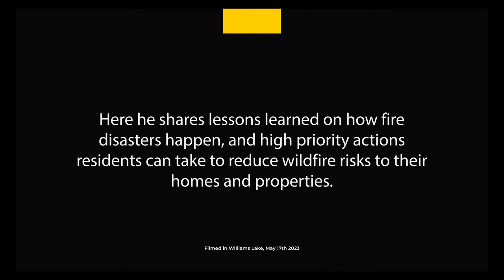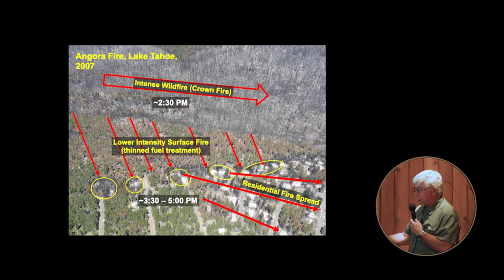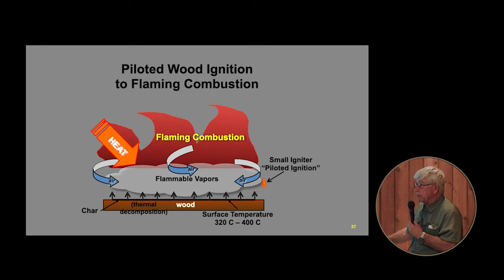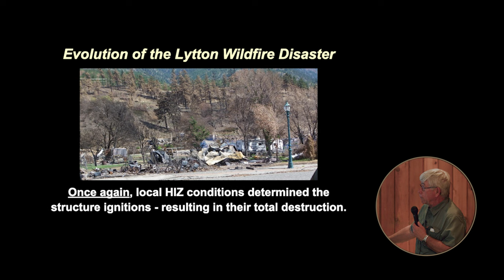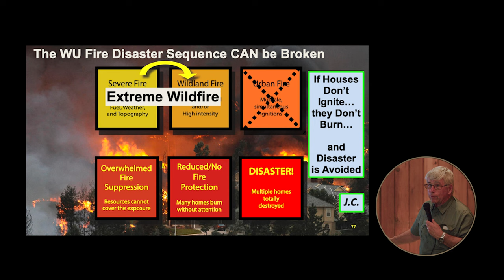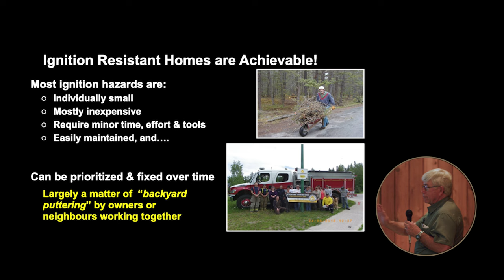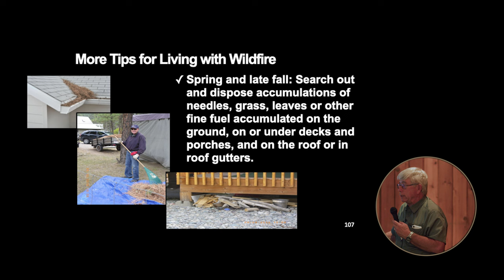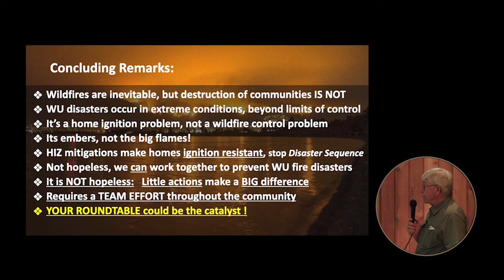FireSmart Presentation for BC Communities (May 2023)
In May 2023 FireSmart public presentations were held in five BC communities — Lillooet, Clinton, Williams Lake, Quesnel and Clearwater. The presentations were hosted by BC's Community Wildfire Roundtables and featured fire safety expert Alan Westhaver who has over 30 years of experience in wildfire risk reduction. Here he shares lessons on how fire disasters happen and some high-priority actions residents can take to help protect their homes and property.

These presentations were organized by the Fraser Basin Council as secretariat for the Roundtables. This video is from the May 17 event in Williams Lake.